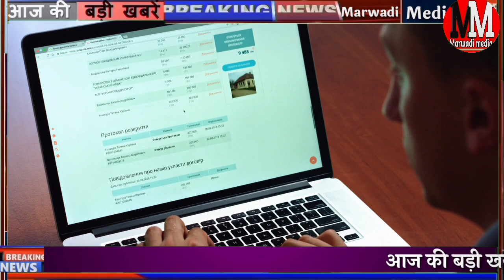किसानों के लिए एक और Good news खेत में तालाब के लिए दे रही है सरकार 63 हजार रु | Raj gov.Scheme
Rajasthan government scheme 2022 Talab Yojana

राजस्थान सरकार द्वारा किसानों के लिए एक और बड़ी योजना का विमोचन किया गया है बजट 2022 के तहत किसानों को खेत में पानी का तालाब खुदवाने पर सब्सिडी मिलेगी 3 सालों में 45000 किसानों को सरकार सब्सिडी देगी

Rajasthan mukhymantri Talab pond Yojana 2022

खेत में तालाब खुदवाने के लिए कौन सी योजना है इस योजना के तहत क्या करना तालाब योजना खेत में फार्म कैसे भरें